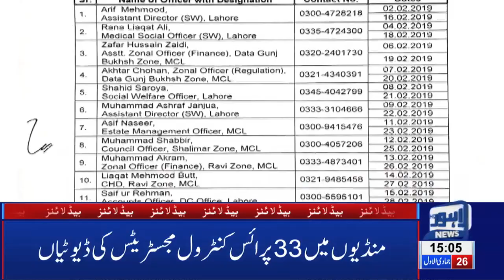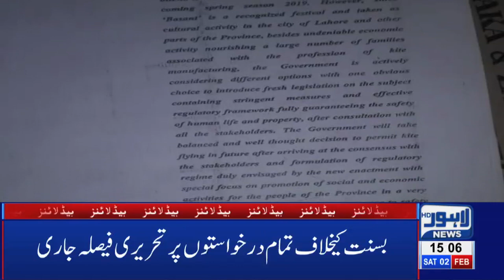03 PM Headlines Lahore News HD – 2nd Feb 2019